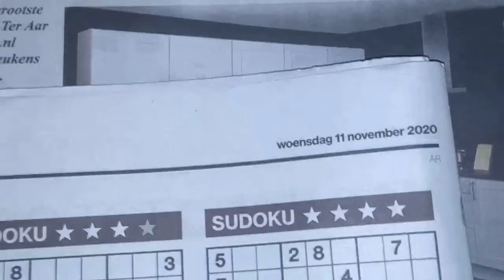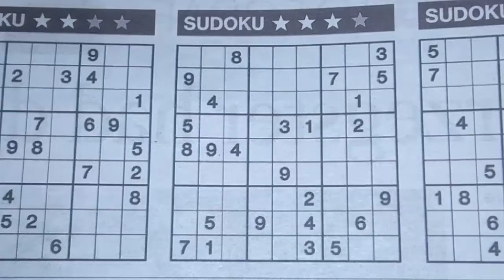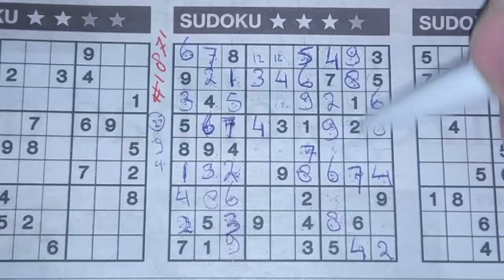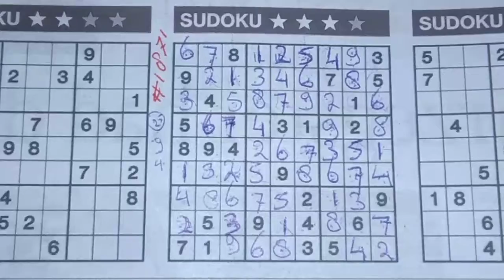(#1872) Wednesday. Three Stars Sudoku puzzle. Bonus Extra edition. 11-11-2020 Extra part 1 of 4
(wrong number used, it's #1872)

Enjoy the Three Stars Sudoku puzzle (Wednesday 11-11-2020 edition)